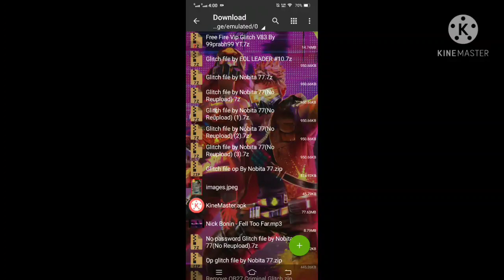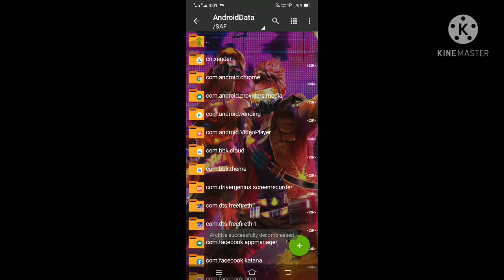Free fire Glitch File(Media fire link)Must Watch🔥😍